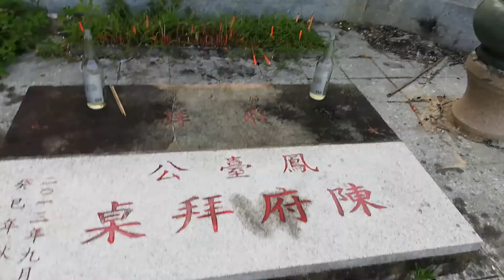广西风水太极探测仪,墓地风水探测仪器,风水定位仪器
风水探测仪
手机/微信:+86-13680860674